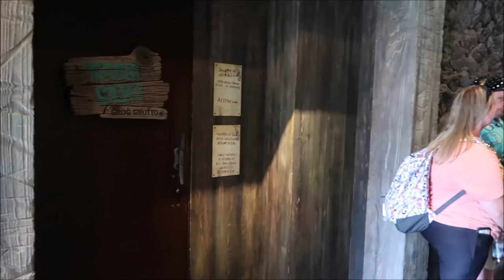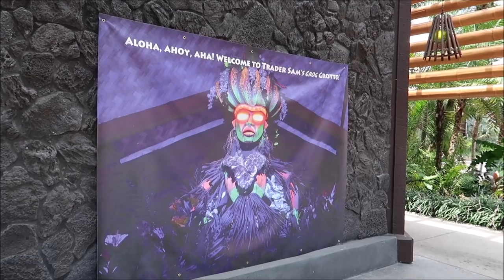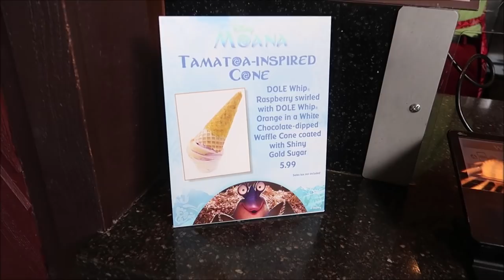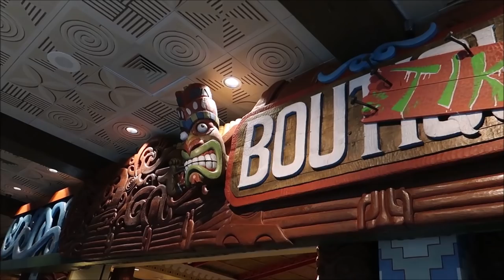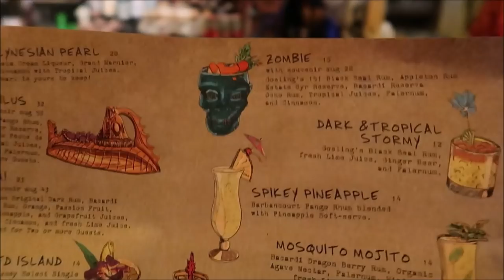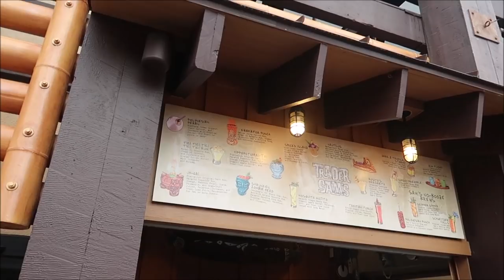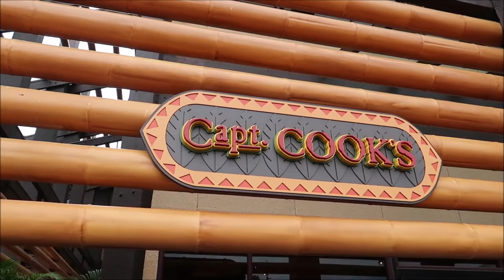Trader Sam’s Grog Grotto Is OPEN July 2021 | First Group To Go Inside | Disney’s Polynesian Resort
Does the name Trader Sam sound familiar? If you’re a long-time Disney fan, it should. Many years ago, famed Adventureland explorer Trader Sam was bitten by the bartending bug. And ever since then, Sam has searched for exotic ingredients to mix into magical libations.

Delicious cocktails include the Polynesian Pearl, HippopotoMai-Tai, Tahitian Torch and the Dark & Tropical Stormy.
If you’d prefer something that reminds you of home, the finest beers and wines are also available.

Here Is The Link where I got My Trader Sam's Shirt

3211 Vineland Rd
PMB# 244

Sandi Wooley

Lisa Desilets

Kelly Gazzola

Sheyenne Boerker

Laura Moeller

Erika Magnus

Heather Szymczak

David P

Jon Brooks

Shelley Powers-Pearson

Bonnie Wilson

Julie Marciante

Misty Stanton

Andrea Luttrell

Kelli

Sharon Langone

Lisa Klukas

Lars Steenberg

Maja Christensen

Lisa Beachy

James Steffenson

Emma Still

Alma Steinhilber

Melanie Watson

Birtha Feegina

Michelle Shervino

Karlee Tharp

Nicky Blakeman

Team Us

Jared Lopez

Corinne

Savannah Sanders

beelsberg

Matt Johnson

FlynnLives

Rich Lazar

Stephen McIlhenny

James Zieske

Shaun Rothery

DOM

Tonya Gust

Al Bob

Caryn Haywood

kevin way

Richard

Lauren Youngberg

Chad Barker

Jackie Pillinger

Dan Hatfield

Elissa Schmidt

Sue Burnham

Jeff Renfrow

Andrew Singer

Tasha Burns

Karin Misdom

AVEIRO DAN

Mat Saunders

Neil Roberts

Keith Lousley

Tiffany Balbuza

Steve W

Andrew Frueh

James Emory

Catherine&Chris

Wendy Reinmiller

Marcie Lee

JT McWilliams

Theresa Asperti

Kate Francis

Will Culbertson

April King

Stephanie Wheeler

Jonathan Wyman

Sparrøw Rollins

Dustin Whitfield

Jeff Blacker

Alexondra Lee

Ron Fox

Nickr2190

Tracie Hess

Lee Taylor

Jennifer Stewart

Googly BearKEB

Rollerblades451

Brian H

Ashley Short

Jon May

Lisa A

Jenni

Ian Boldsworth

Kim Wilson

Mat Piscatella

Amanda AJ

Heather Ludwig

Bill Barsh

Bobby Tyning

Sarah

Kirk Hofeling

Josh

Sherman_117

Janet S.

Ashley Whitaker

Stacie Webster

Patricia Jean

Joy Frye

Blake McAskill

Alli Nivison

Britt Graves

Chris Yobb

Arthur Childs

Jessica Fox

ALEXSANDRA WATSON

Troy Parker

The Zimmermans

Mike Wennmacher

Prinsez54

Liz W

Eric Eggink

Bobby Preteau

Chad Jennings

Rachel Son

Stacy Ludwig

Ryan Tyler

Victoria Thompson

ERNIE NOLTE
Ashley Short

Jon May

Lisa A

Jenni

Ian Boldsworth

Kim Wilson

Mat Piscatella

Amanda AJ

Heather Ludwig

Bill Barsh

Bobby Tyning

Sarah

Kirk Hofeling

Josh

Sherman_117

Janet S.

Ashley Whitaker

Stacie Webster

Patricia Jean

Joy Frye

Blake McAskill

Alli Nivison

Britt Graves

Chris Yobb

Arthur Childs

Jessica Fox

ALEXSANDRA WATSON

Troy Parker

The Zimmermans

Mike Wennmacher

Prinsez54

Liz W

Eric Eggink

Bobby Preteau

Chad Jennings

Rachel Son

Stacy Ludwig

Ryan Tyler

Victoria Thompson

ERNIE NOLTE

Rebecca Anderson

Jenny Walter

Mike Elliott

Robert Belliveau

Tina Spicer

Edward Williams

Kayla Barnett

Kristi Mikle

James Connelly

Regina & Michael

Ann Kennedy

Jill Burns

Guy Turnquist

Shane Hebert

Christine Beebe

Sheryl Potter

ScubaCat3

Texas Takes

Jesse Burrows

Brock Belinske

Tracey Armstrong

Thomas Young

Mary Place